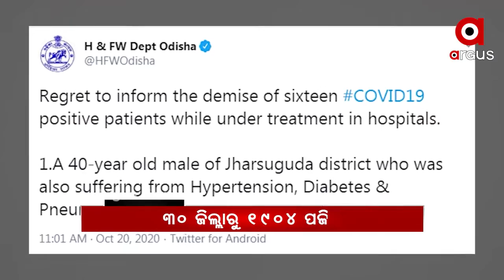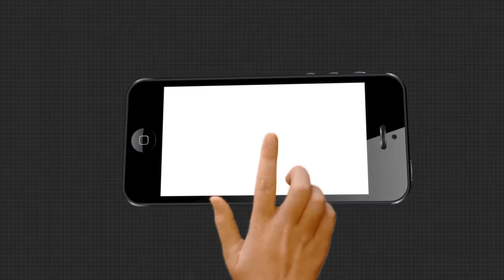Headlines 12Pm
ଖସୁଛି ସଂକ୍ରମଣ. ପୁରୀ ପେଣ୍ଠକଟା ଶ୍ରୀଜଗନ୍ନାଥ ଷ୍ଟାଡିୟମ ନିକଟରୁ ଉଚ୍ଛେଦ ଆରମ୍ଭ. ପୁରୁଣା ହତ୍ୟା ମାମଲାକୁ ନେଇ ତିର୍ତ୍ତୋଲରେ ତାତିଲେ ଗ୍ରାମବାସୀ. ଢେଙ୍କାନାଳ କଙ୍କଡାହାଡରେ ଜନନୀ ଯନ୍ତ୍ରଣା. ଲଘୁଚାପ ପ୍ରଭାବରେ ରାଜ୍ୟର ବିଭିନ୍ନ ସ୍ଥାନରେ ବର୍ଷା.